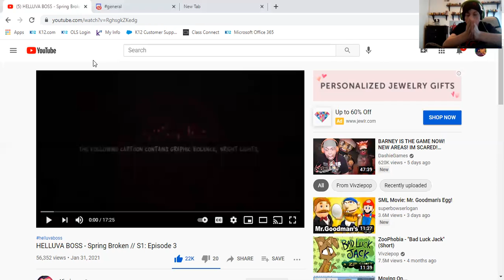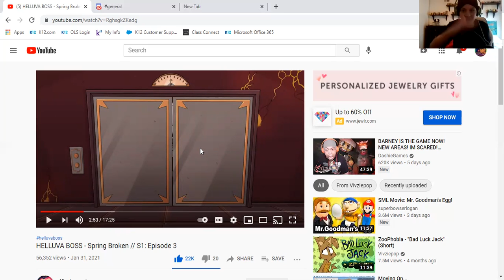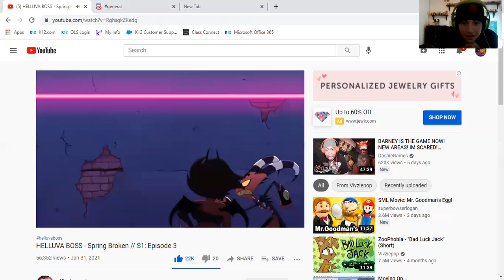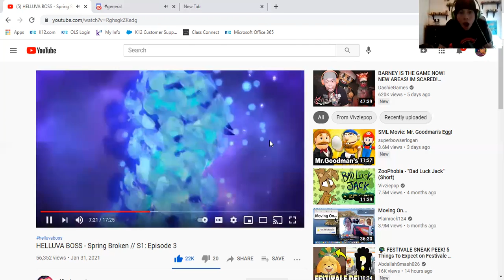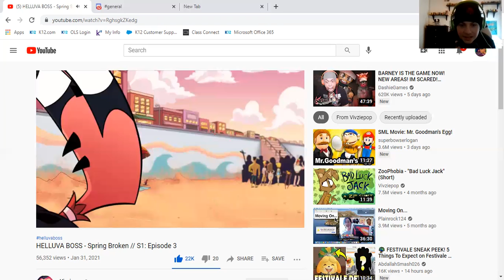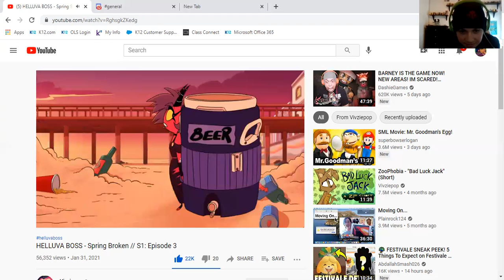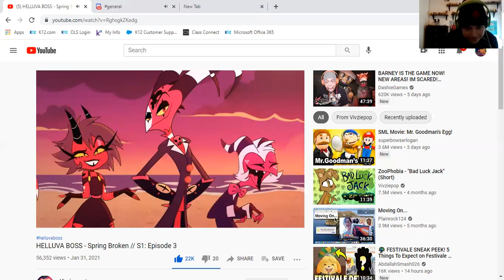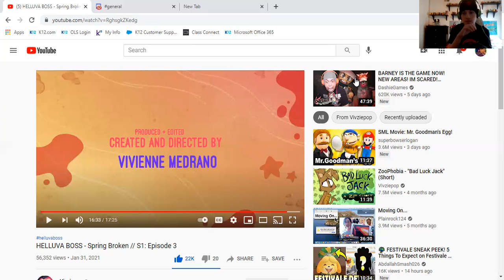my reaction to episode 3 of helluvaboss!! and i love it (read description)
im sorry that your going to see ads and im recording it on zoom